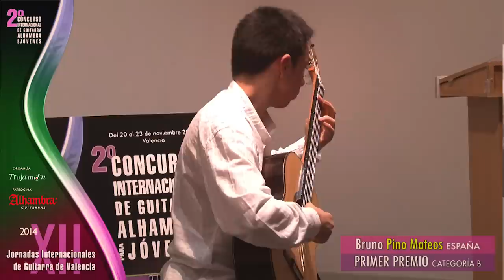2º Concurso Internacional de Guitarra Alhambra para Jóvenes. Categoría B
CATEGORÍA B

1º Premio: Bruno Pino Mateos (España)
2º Premio: Gemma Caro Torralba (España)
3º Premio: Rodrigo Herrero Turégano (España)
Finalista: Laura Rausell Saborit (España)